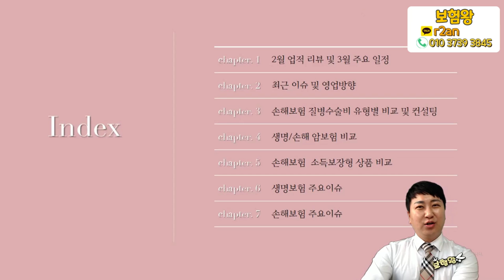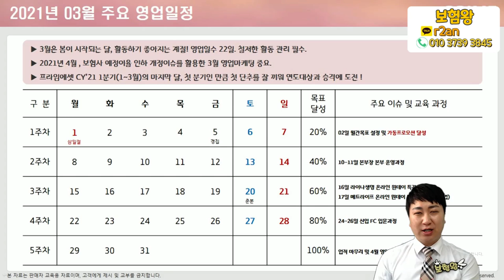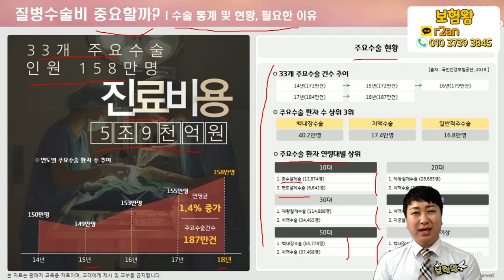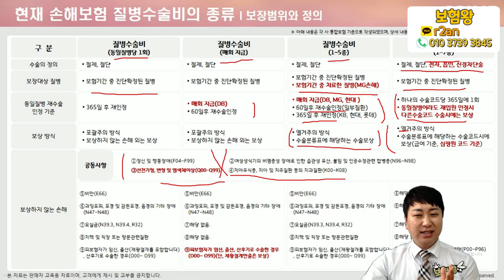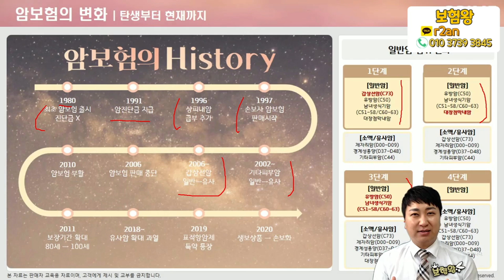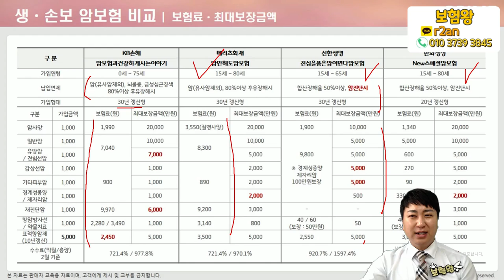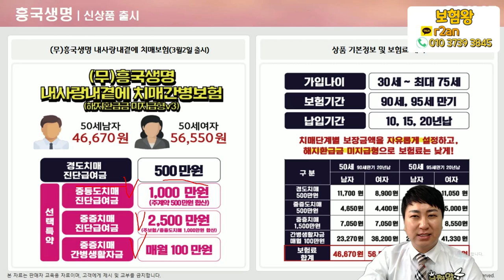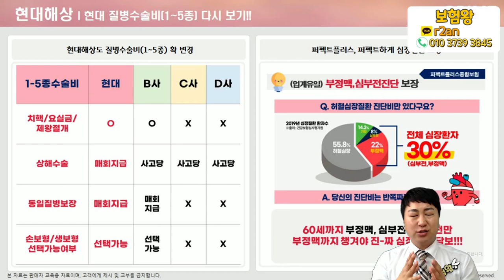3월 각 보험사별 상품비교 안내!! (f.한눈에 쉽고 빠르게 비교해 드립죠)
3월은 예정이율 인하로 4월부터 보험료인상이 예고된 가운데
3월중으로 얼릉 준비하시구요 ..

또한 보장내용도 안좋아지니... 미리미리 준비하셔서
가성비 대비 좋은 상품으로 추천해 드립니다!!

감사합니다!!

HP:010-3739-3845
카톡친구추가:r2an
카톡플러스친구:보험왕